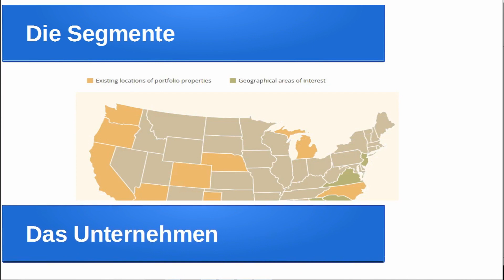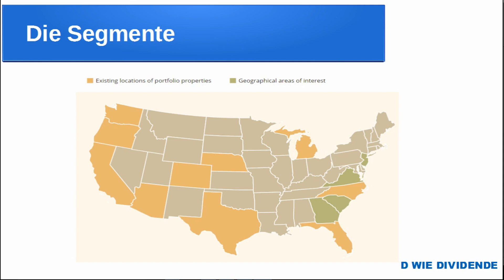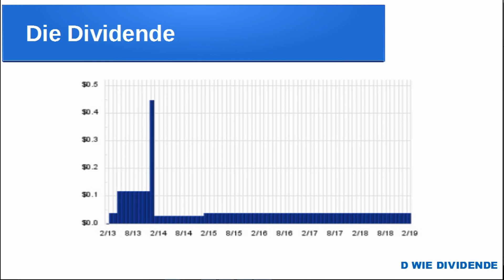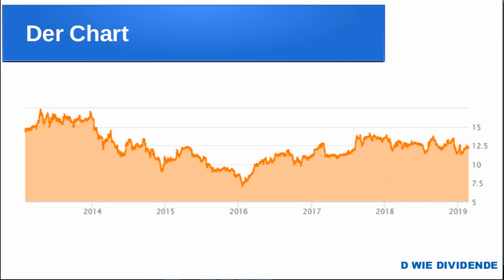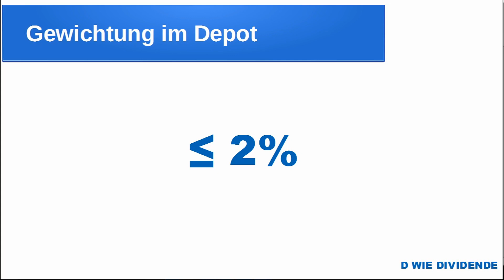Gladstone Land - 4,5% Dividende - Aktienvorstellung